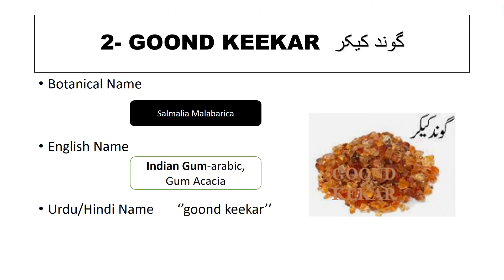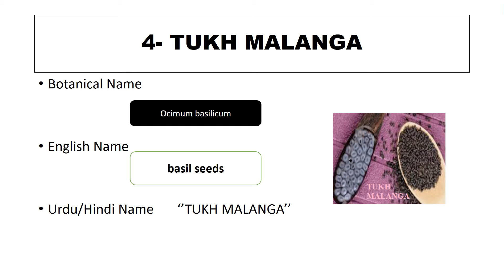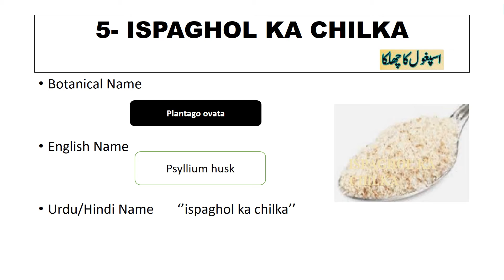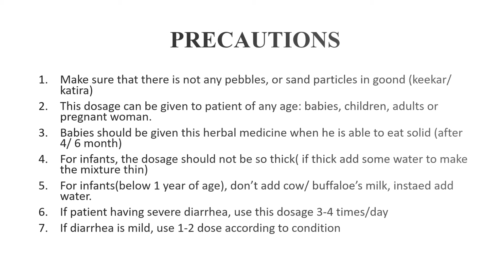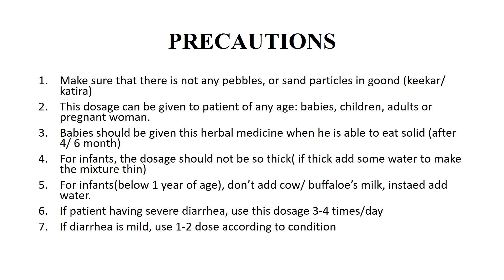Best Home Remedy For Diarrhea | Diarrhea in Babies | Diarrhea in Adults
this video tells viewers how to get rid of severe or mild diarrhea at home with home-made herbal medicine. 5 ingredients: choti harar, goond keekar, goond katira, tukh malanga, ispaghol ka chilka are used to make this medicine at home. how to prepare dose with some precautionary measures are discuss in this video as well.